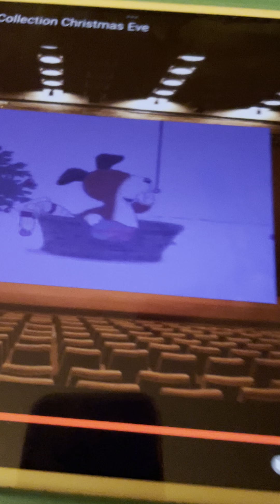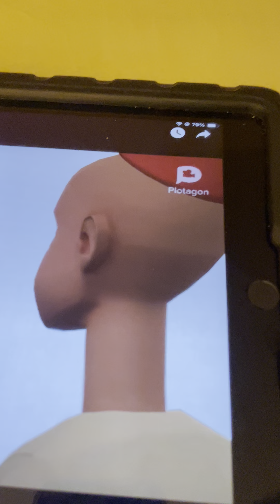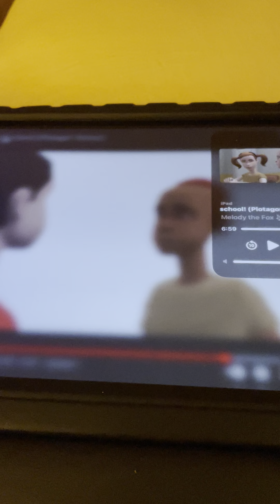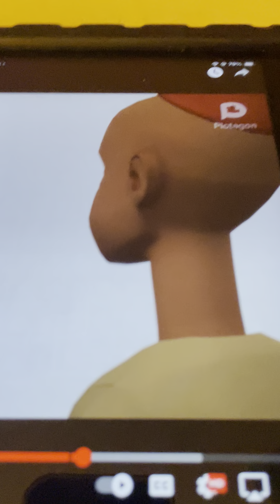Nap Time Kipper